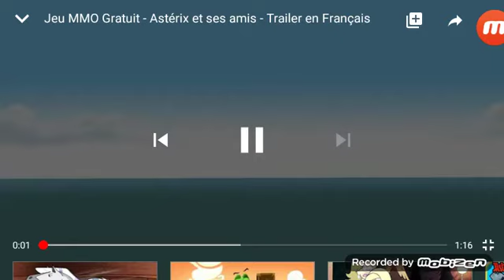Mon prochain let's play Asterix